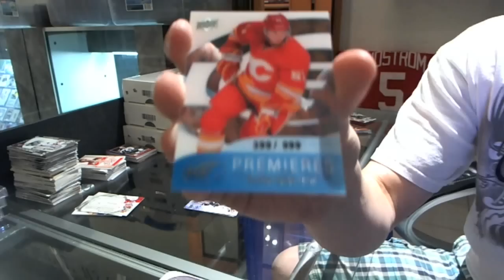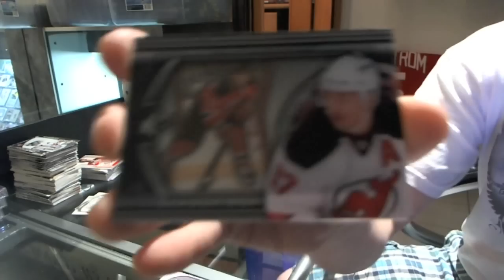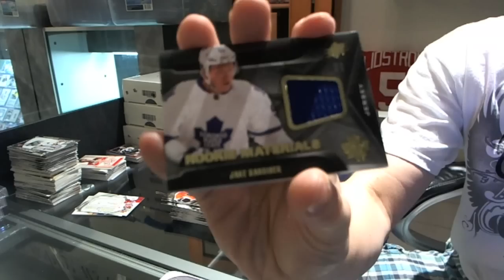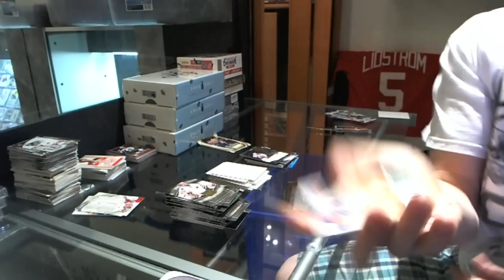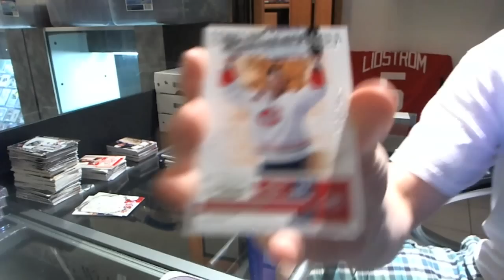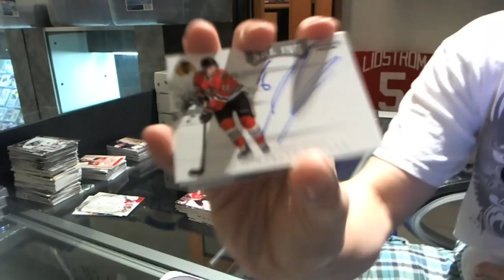11-12 UD SPX & Contenders Hockey 2 Box Break - C&C #912